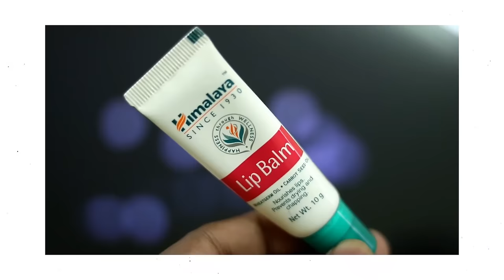বাজেটে ৫টি সেরা ক্যামিকাল ফ্রি ময়েশ্চারাইজার , সানস্ক্রিন ও লিপবাম । Moisturizer , Sunscreen in BD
বাজেটে ৫টি সেরা ক্যামিকাল ফ্রি ময়েশ্চারাইজার , সানস্ক্রিন ও লিপবাম । Moisturizer , Sunscreen , lip balm in BD
For maintaining a basic skin care routine moisturizer , sunscreen and lip balms are must have items. But most of these products are full of toxic chemicals. But in these video I've given the list of chemical free sunscreen , moisturizer & lip balms these will help you to maintain a healthy skin care routine in budget.

Buy products from here:
Moisturizer---

On this channel you will find videos about men's fashion and style tips, men's hair, health, fitness, overall lifestyle, and also about my personal life.

Some tags: ময়েশ্চারাইজার ,  সানস্ক্রিন , লিপবাম , Moisturizer ,  Sunscreen , lip balm , moisturizer price in bangladesh , sunscreen bd , lip balm price in bangladesh , best moisturizer , best sunscreen , budget skin care routine , top 5 moisturizer , top 5 sunscreen , top 5 lip balm , ময়েশ্চারাইজার ব্যবহারের নিয়ম , সানস্ক্রিন  ব্যবহারের নিয়ম , লিপবাম বানানোর পদ্ধতি , best skin care routine , mama earth moisturizer , khadi , biotique , himalaya lip balm , neutrogena lip blam , lafz sunscreen ,  simple moisturizer